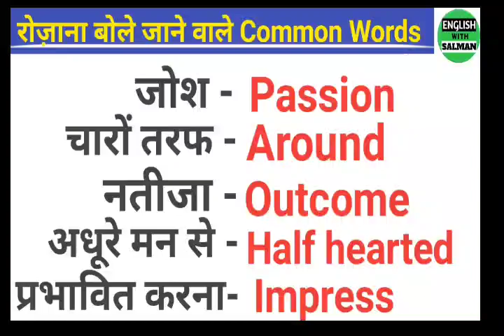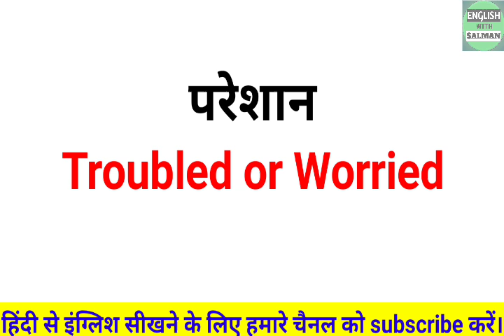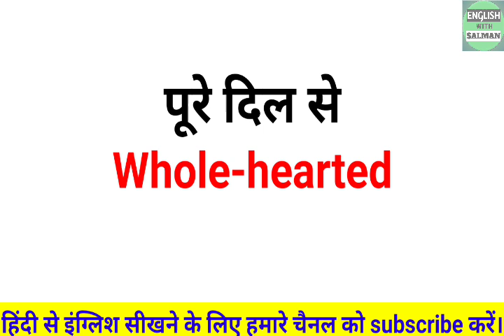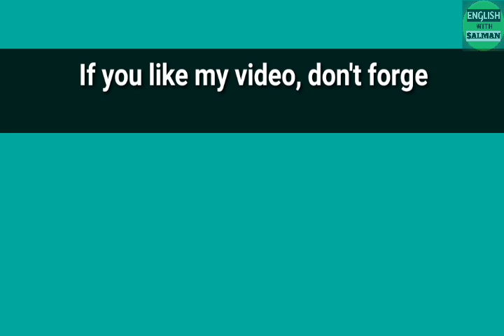Part-15 : Common English Speaking Words With Hindi Meaning | English vocabulary